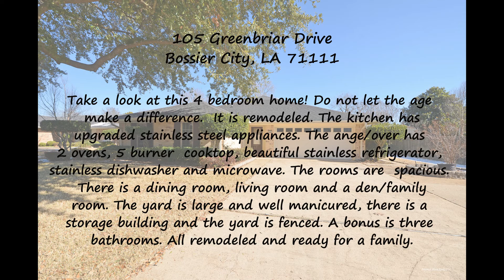105 Greenbriar Dr, Bossier City, LA 71111 branded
Take a look at this 4 bedroom home! Do not let the age make a difference. It is remodeled. The kitchen has upgraded stainless steel appliances. The range/over has 2 ovens, 5 burner cooktop, beautiful stainless refrigerator, stainless dishwasher and microwave. The rooms are spacious. There is a dining room, living room and a den/family room. The yard is large and well manicured, there is a storage building and the yard is fenced. A bonus is three bathrooms. All remodeled and ready for a family.